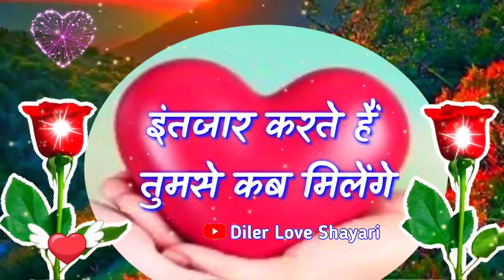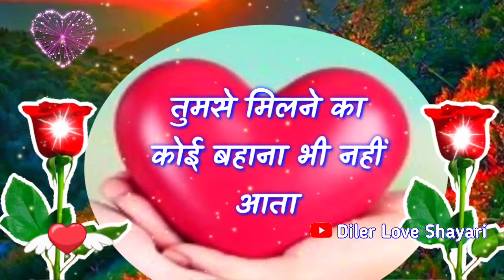Kasam Tumhari tumse bahut pyar karte hain🌹लव शायरी 🌹 Gulab shayari video status 🌹 Love shayari